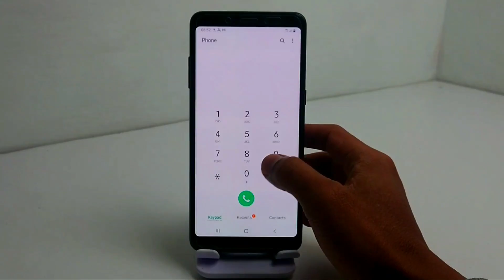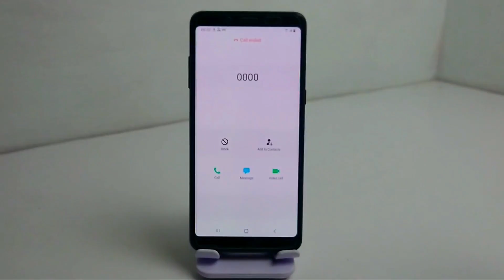Samsung A8+ incoming calls and Bootanimation